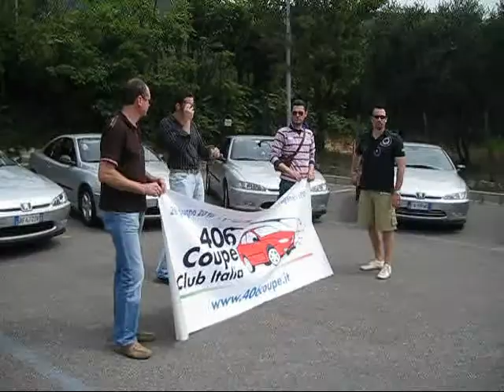406 Coupé Club Italia @ Arquà Petrarca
Arquà Petrarca. 1° Raduno del 406 Coupé Club Italia a Colli Euganei (PD) - 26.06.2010

Arquà Petrarca. 1st meet of the italian 406 Coupe Club - Colli Euganei, Padova - Italy - 26th June 2010